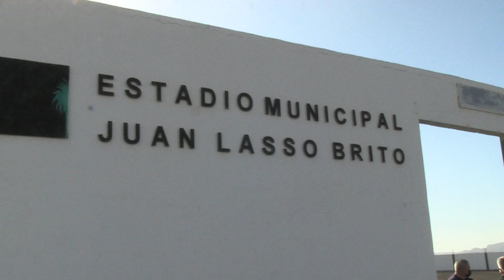Entrega de uniformes Club de Futbol de Antigua